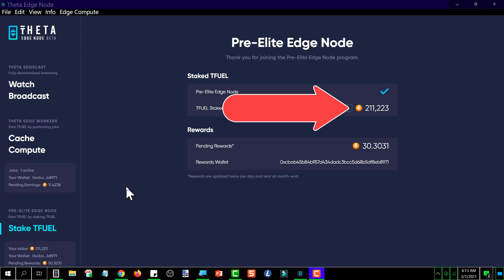PRE-ELITE EDGE NODE UPDATE FEB 7TH 2021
0xf80834ACA55Da5b2Bcf059CA5E125e4E1cDc16E1